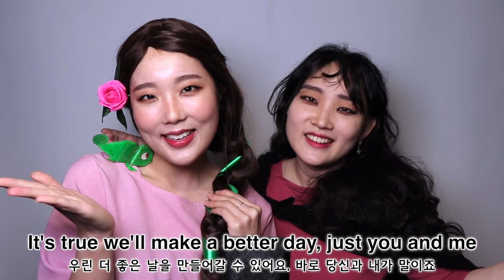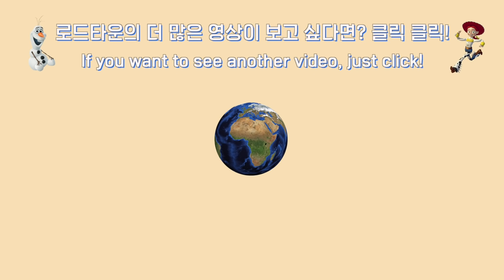디즈니 & 픽사 캐릭터들이 부르는 We Are The World by. Michael Jackson | Disney & Pixar impression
🗣Vocal by 한상희,변혜빈,이신우,최종원,최민준,장정익,임예송
🗣Video by 변혜빈
🗣arrange by 최민준
🗣Mixed&mastering by 최민준